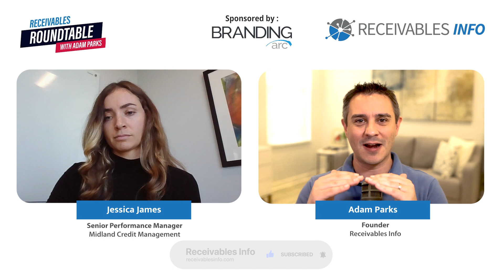Midlands Credit Management | Jessica James on Maximizing Data Management | Ep 189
Tune in for a chat with Jessica James, Senior Performance Manager at Midland Credit Management, about data sets & operations, the challenge of various KPIs, evaluating vendor data quality, establishing & testing data experiments, and identifying correlations & value-adds from data analysis.

Learn more with this week’s Receivables Roundtable, hosted by Adam Parks!

Have an idea for an episode or want to appear on a Receivables Roundtable video?